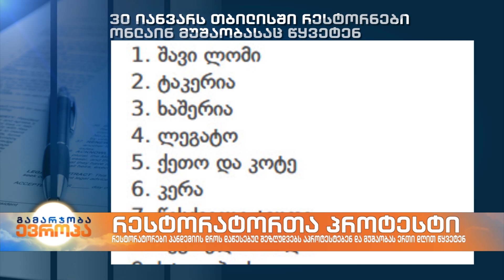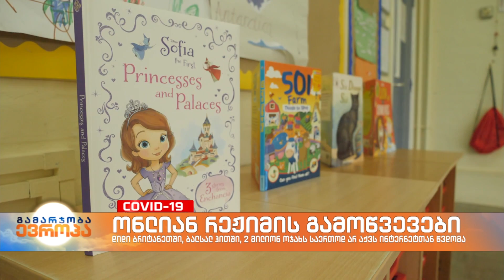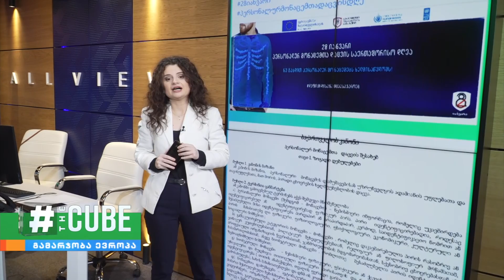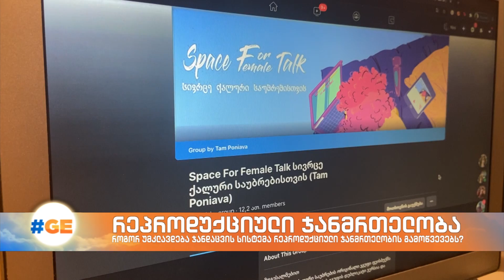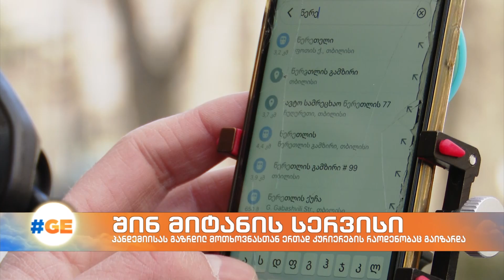გამარჯობა ევროპა 09:00-საათიანი გამოშვება 29.01.2021